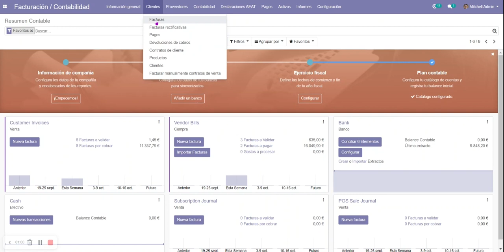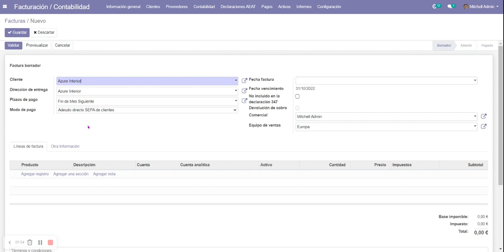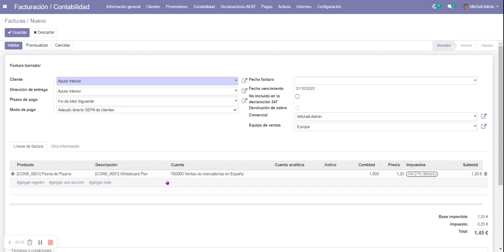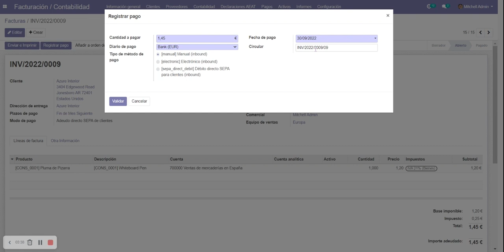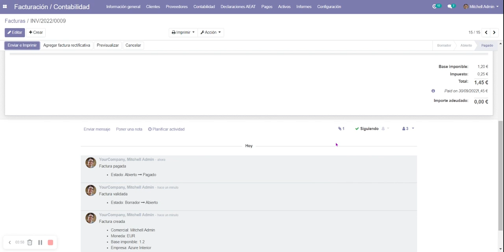Videotutorials ERP Odoo - Tema 12: Facturació: Introducció, crear una factura de client